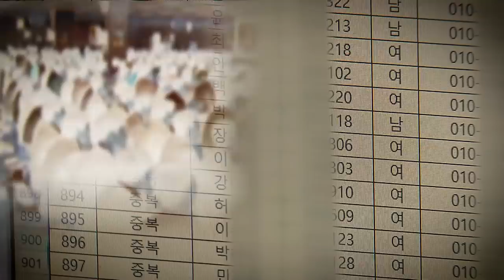코로나19 확진자 204명... 하루 새 ‘100명’ 늘었다 / 14F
오늘 21일 (16시 기준), 코로나19 확진 환자가 204명으로 확인됐습니다. 지역사회 곳곳에서 확진 환자가 발견되고 있는데요. 하루 새 확진 환자가 100명이 늘어나며, 무서운 확산세를 보이고 있습니다.